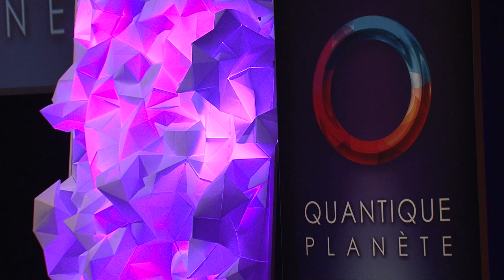Dr Jean-Jacques Charbonier 7 bonnes raisons de croire en l'au delà! Quantique Planète Reims 2013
"Sept bonnes raisons de croire en l'au-delà" - « J'exposerai de façon simple et claire 7 arguments de poids qui laissent penser que la conscience perdure après la mort physique et que celle-ci semble être beaucoup plus performante en état de mort clinique qu'à l'état basal lorsque nous sommes « vivants ». Cette conférence révolutionne les paradigmes eschatologiques de nos sociétés occidentales et a la réputation d'être d'un puissant réconfort pour les personnes qui sont angoissées par ma mort ou dans la souffrances d'un deuil. »